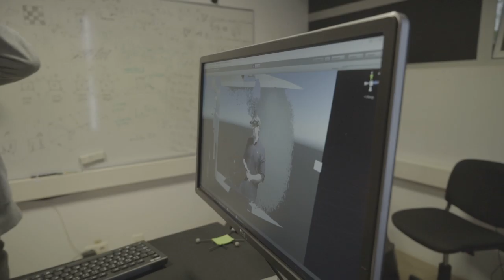Free Stock Footage